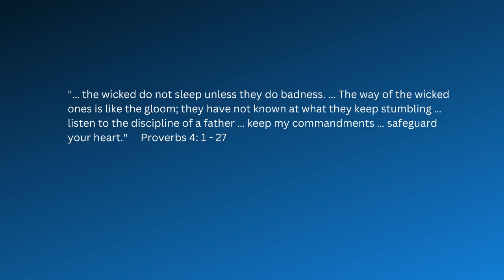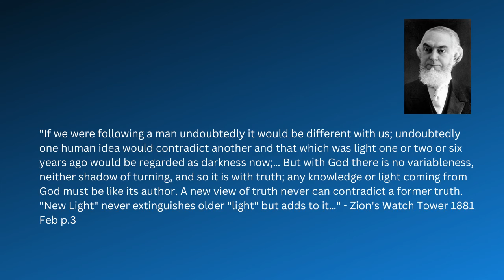The Governing Body Won't Apologize for Doctrinal Shifts!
This video reveals why the Governing Body of Jehovah's Witnesses refuse to apologize for their doctrinal shifts.  We'll explore the reasons behind their steadfastness and shed light on the controversy surrounding their beliefs.